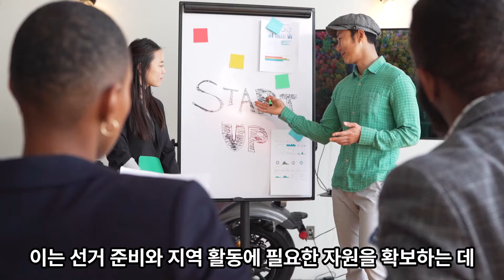한동훈, 당선· 낙선자 만나 "지구당 부활해야" … 당대표 출마하나 지구당 부활 필요성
국민의힘 한동훈 전 비대위원장이 최근 총선 당선· 낙선인들을 만나 지구당 부활 필요성을 언급한 것으로 28일 전해졌는데요 한 전 위원장을 만난 당선· 낙선인들에 따르면, 한 전 위원장은 해당 자리에서 ‘회계 감사 등 투명성 보장 장치’를 갖춘 지구당 부활 구상을 제시했습니다.